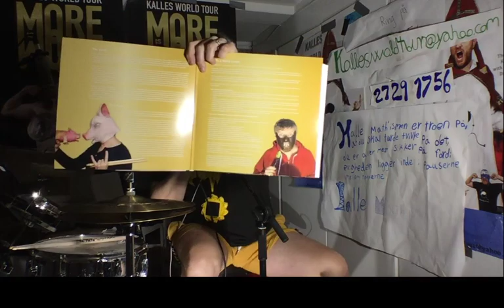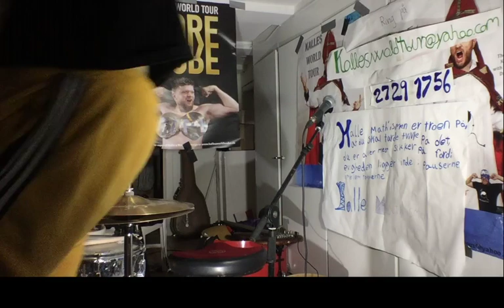Kalles Corona Koncert part 8 jokes and jam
Danmark er lukket ned - al live musik er aflyst - NEJ NEJ kalle spiller live hver aften kl 20 - live stream kig med